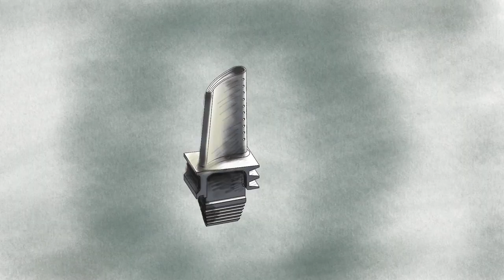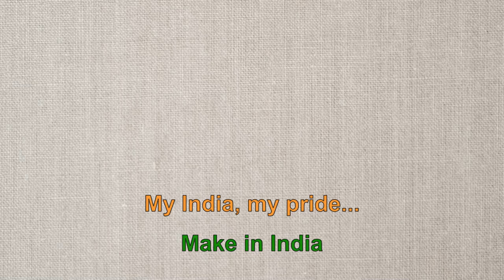India @75 | Make in India- Pride in being Indian/ Indianness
Entry for short animation contest by Mygov.in.  Short animation film on 75 years of independence on theme Make in India- Pride in being Indian/ Indianness. All frames are hand sketched digitally.

Content, storyboard & animation: Vineeth P R
Hindi script & Voice over: Parul Jain